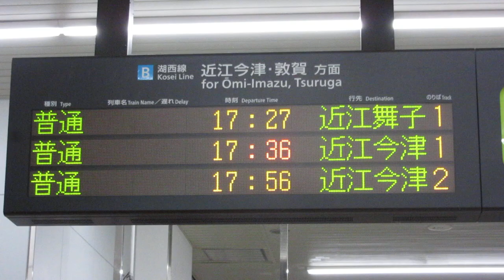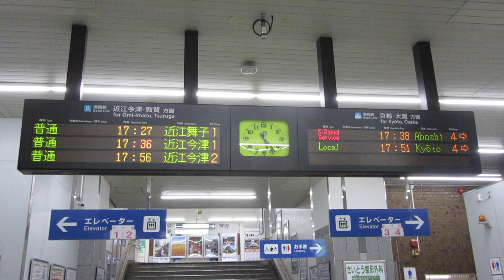JR西日本 堅田駅 改札口 発車標(LED電光掲示板) 2018/7